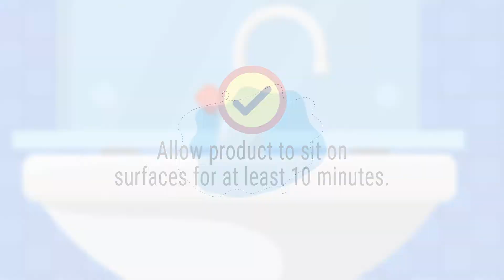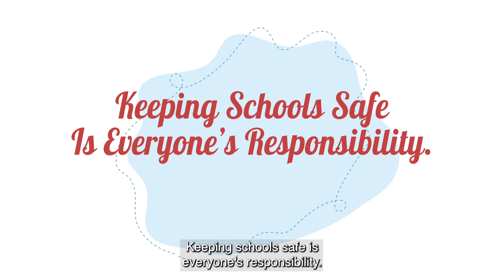Safekeeping Wisconsin: Safe Use, English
This video explores the difference between cleaning, sanitizing, and disinfecting, and highlights important components of a cleaning and sanitizing plan for your facility.